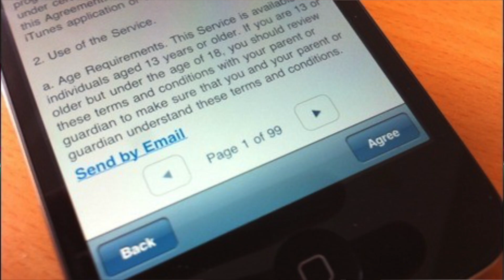Kevin Mitnick's Art of Invisibility - Book Review by Cybersecurity Expert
CyberSecurity Expert, Scott Schober, reviews Kevin Mitnick's latest book entitled The Art of Invisibility